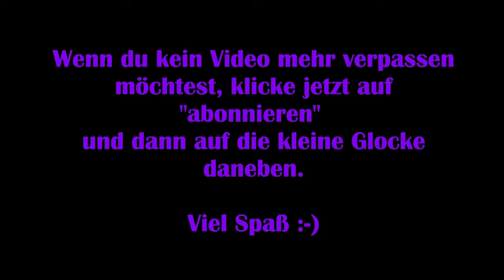Final Fantasy Online: Deutsch #18 – Der Verrat [Lets Play] FF XIV